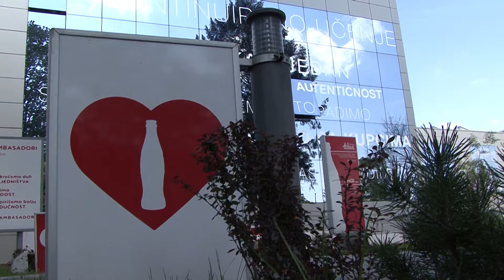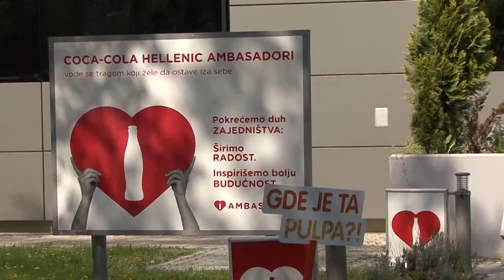Coke Summership program - kome je namenjen, šta obuhvata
Nataša Prodanović, direktor sektora za ljudske resurse Coca-Cola Hellenic Srbija, predstavlja Coke Summership program praksi.